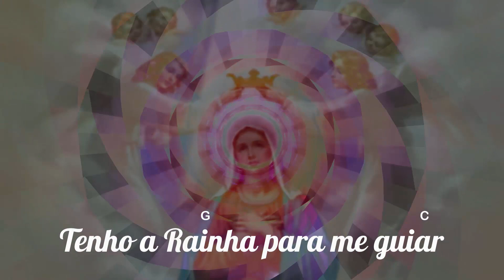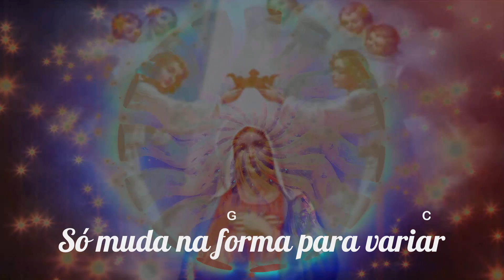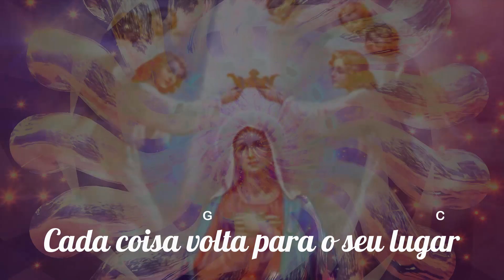🎼 Mamãe Terra ⭐ Cristina Tati ✝️ Santo Daime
Minha Mãe querida, Vós sois a Rainha
Que me ilumina para eu caminhar
Vou seguindo firme, vou com alegria
Tenho a Rainha para me guiar

É mamãe Terra, mãezinha das águas
Que amansa as feras para doutrinar
Todos se curvem perante a Rainha
Quem tiver pergunta pode perguntar

A Vós eu peço que me esclareça
Porque a matéria tem de se acabar
Mamãe me disse que a matéria é eterna
Só muda na forma para variar

Eu sou a Mãe e sou a Natureza
Eu sou a matéria de tudo que há
E Deus é tudo no céu e na terra
Cada coisa volta para o seu lugar

🎼 Mamãe Terra
⭐ Cristina Tati
💖 Hinário: Cantos da Lua ( 11 )

▬▬▬▬▬▬▬▬▬▬▬ஜ۩۞۩ஜ▬▬▬▬▬▬▬▬▬▬▬▬▬
▓▓▓▒▒▒░░✝️⇓⇓ O SANTO DAIME ⇓⇓✝️ ░░▒▒▒▓▓▓
▬▬▬▬▬▬▬▬▬▬▬ஜ۩۞۩ஜ▬▬▬▬▬▬▬▬▬▬▬▬▬

▬▬▬▬▬▬▬▬▬▬▬▬▬▬ஜ۩۞۩ஜ▬▬▬▬▬▬▬▬▬▬▬▬▬▬▬
▓▓▓▒▒▒░░❗❓⇓⇓ INFORMAÇÕES IMPORTANTES ⇓⇓❗❓ ░░▒▒▒▓▓▓
▬▬▬▬▬▬▬▬▬▬▬▬▬▬ஜ۩۞۩ஜ▬▬▬▬▬▬▬▬▬▬▬▬▬▬▬